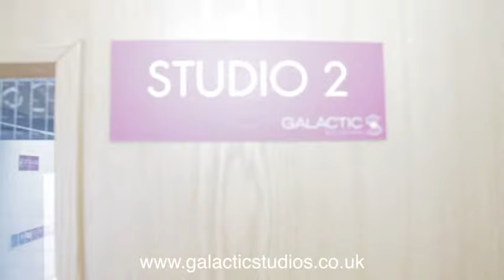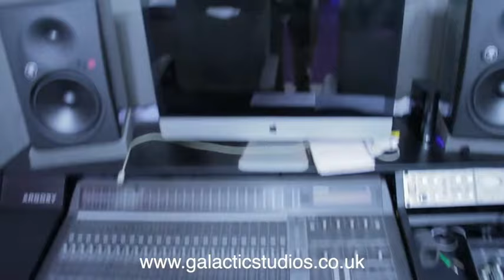Matt Meyers - Inspiring Music Industry Interview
A highly inspiring music industry talk by Matt Meyers, an entrepreneur, Award winning record producer, and the founder of several highly successful music related companies including Audiofreaks and the Galactic Media Group of companies.
Matt has been behind hundreds of record deals, chart hits, and the development of many unsigned artists into becoming globally respected names.
Here Matt talks about his journey to date, including overcoming struggles with Panic Attacks and anxiety, and going on to develop one of the music industries current big buzz music companies and studio complexes active today. Matt talks about his various companies and offers valuable information for unsigned artists on how to get signed and become successful in this highly competitive industry.

Publishing partners with Nichion Music (Japan), Roba Music (GAS & Benelux), GL Music (Scandinavia), Music Cube (South Korea) and Peer Music (for the rest of the World).

Audiofreaks // Galactic Music // Galactic Studios // Hit Vocals // Galactic Music // Freaktone Records // Deepstate Records // Galactic Mastering // Certified Music Discs

Our creative teams are:
Audiofreaks // Scott Stoddart // Dasco // Soulshaker // Warren Meyers // Jenna Donnelly // Mob Culture // So Cool Network // RXXAN // ferKKo // Matt Meyers // Dale Askew // Allegra // Bassmonkeys // Craig McKenzie // Jaski // Ben Cartwright // VEEA // Rico Suave // Matt Barberi // Logan // Tears In Paradise